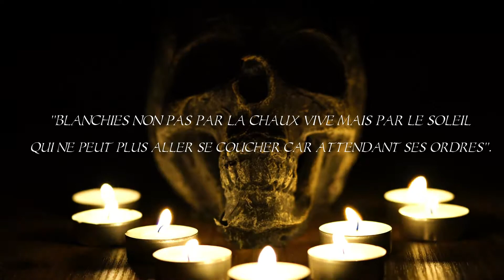Epine : Les fausses portes.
Orchestral Black Death from France/Switzerland.

From the upcoming album "INFERNUM OMNES"